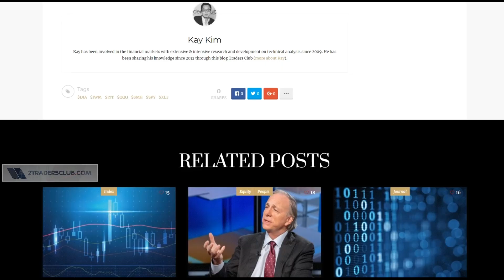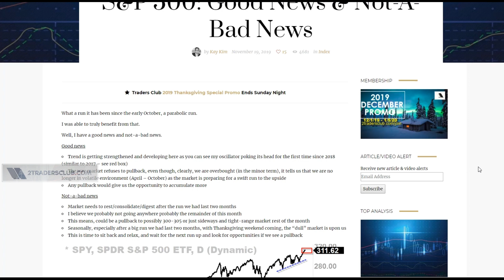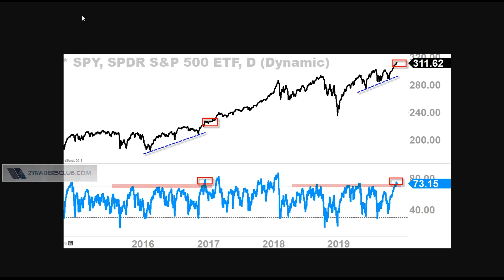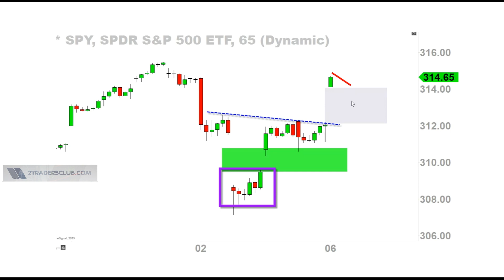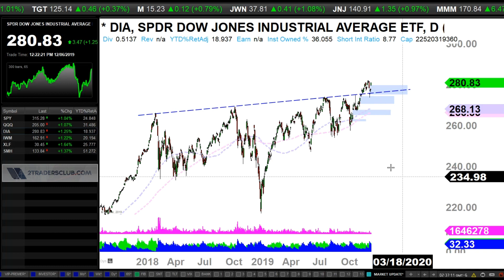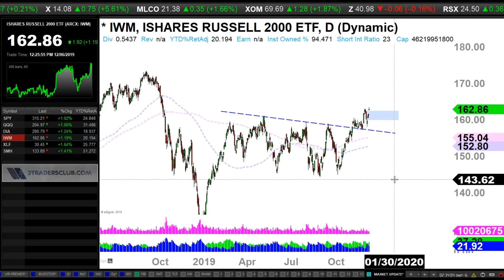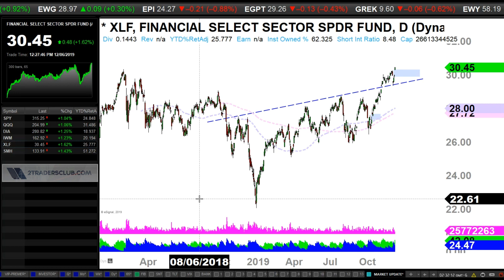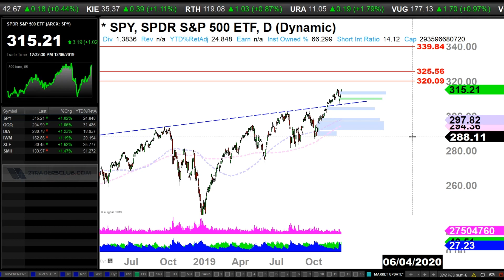The Market Update *2019 December Promo* - 12/6/2019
2019 DECEMBER PROMO 12/1/19 - 1/5/20

TODAY'S ANALYSIS:
* Index: SPY DIA QQQ IWM
* Sector: SMH XLF